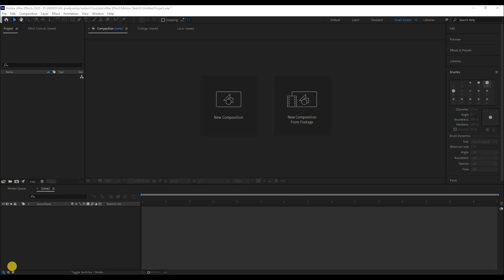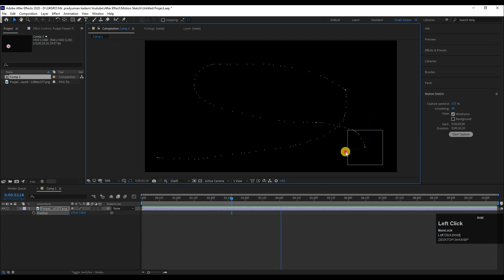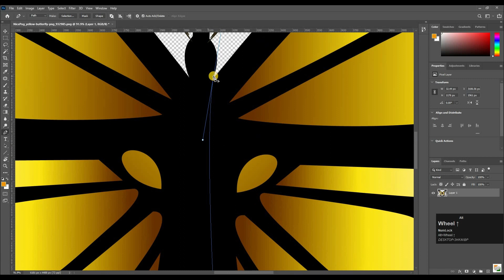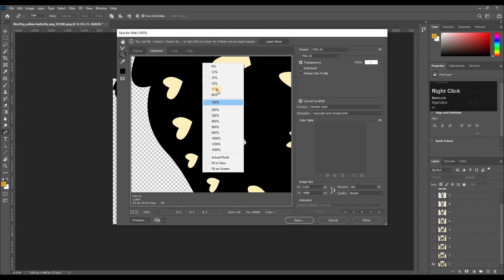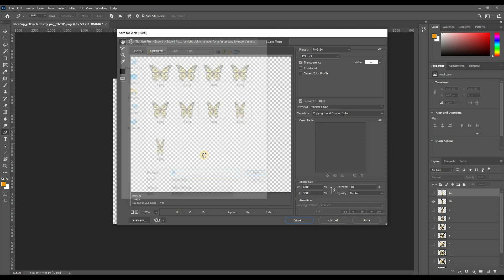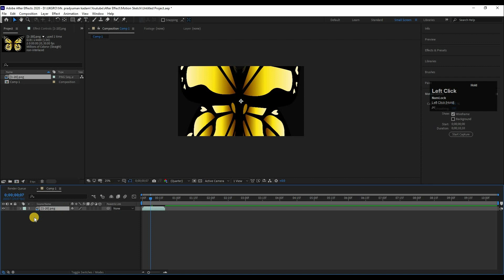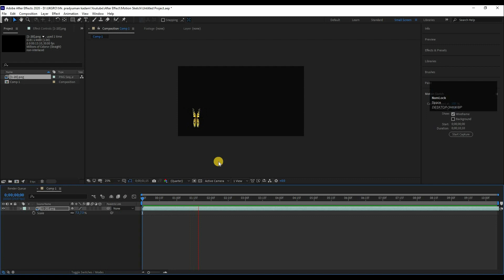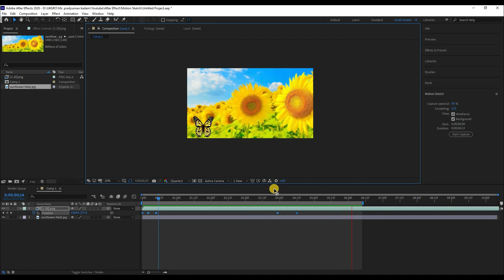How to make ANIMATION on MOUSE - भाग 7 - मराठीमध्ये शिका